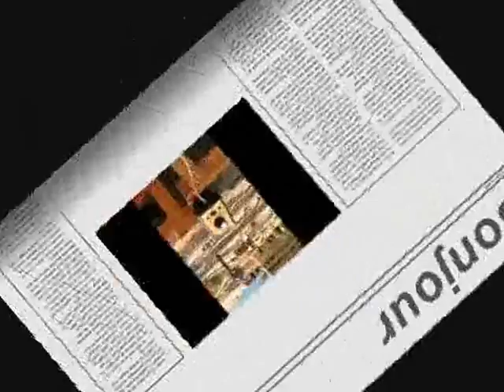Gaugemaster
Test de la Télécommande Gaugemaster modèle W

le réseau de psx, trains HO, trains miniatures, trains à vapeur, modélisme ferroviaire, trains électriques, trains Jouef lima roco REE LSM fleischmann